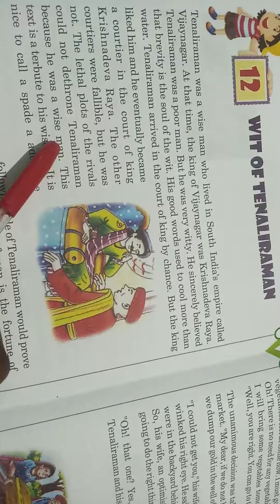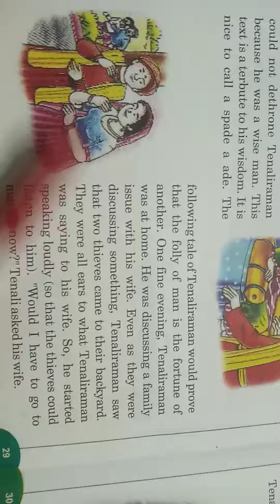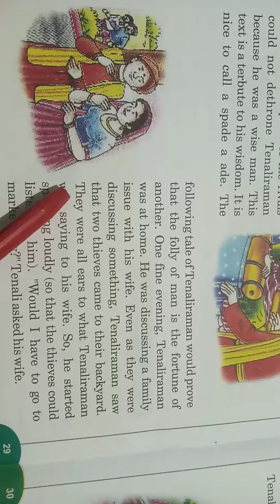12.Wit of Tenali Raman 5class.English .part-1 Dgs